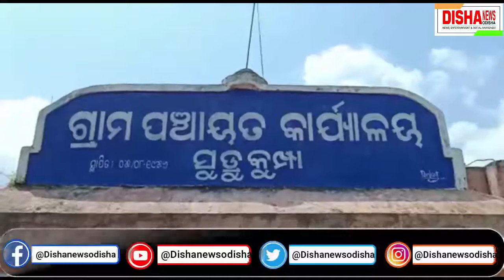ସରପଞ୍ଚଙ୍କ ଦାଦାଗିରି କହିଲେ ନସରେ